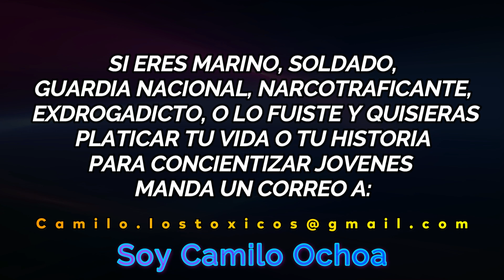CUANDO ME S3CUESTRAR0N LOS Z3TAS y CUANDO L3VANTAR0N A MI ESPOSA SALIENDO DEL PENAL